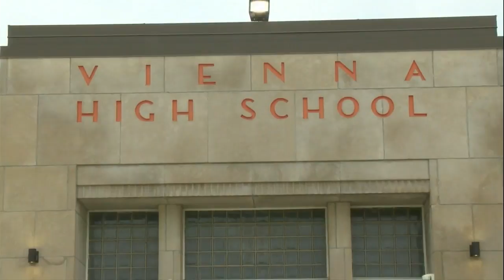Local superintendent discusses education funding